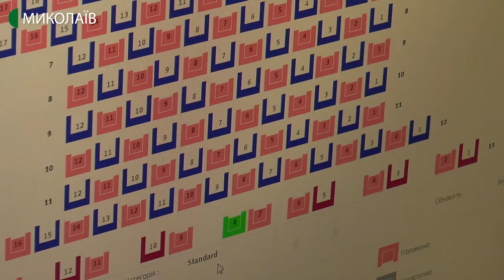У Миколаєві запрацювали кінотеатри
Із 2 липня поновили роботу кінотеатри.  Відвідування дозволяється за умов дотримання відповідних вимог.

Авторка – Вікторія Андрушків, оператор – Василь Філімон.